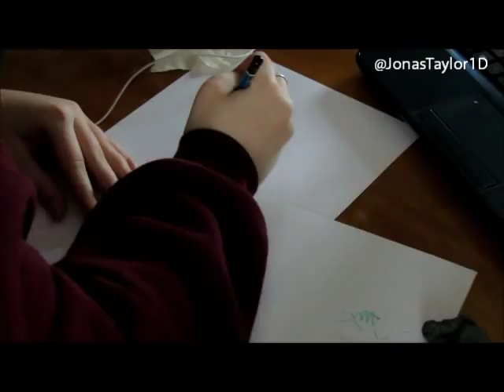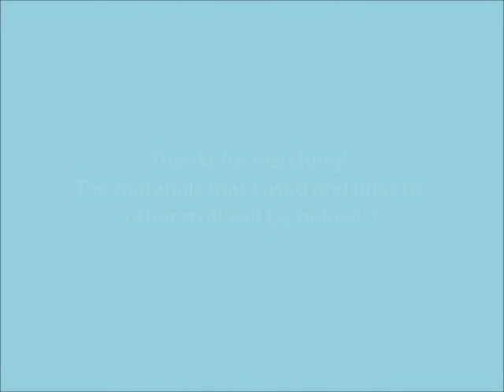Speed Drawing of Matt DeFreitas (aka RollUpHills) by Taylor Brooker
Speed drawing of Matt DeFreitas (RollUpHills) - Hope you like it! :D
10 hours, A4 paper, pencil.

Made with Windows Live Movie Maker and filmed with the Canon SX40 HS.
Materials used: Staedtler Mars Lumograph pencils, blending stumps, tissue, Canson Bristol Board paper, Faber Castell Perfection eraser pencil, kneadable eraser :)